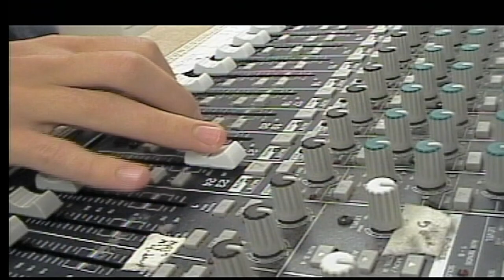BASH TV for Friday, 9/20/2024.